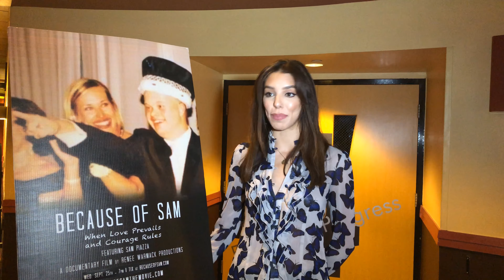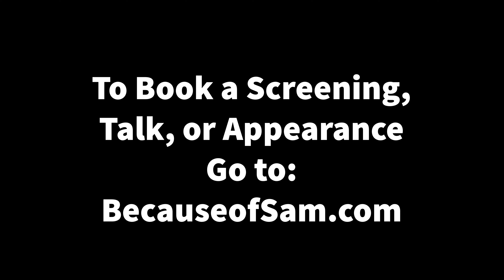Miss Pennsylvania USA Kailyn Marie Perez gives testimonial for Because of Sam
- 🎥 Watch the latest "Because of Sam" movie trailer featuring Sam and Ruth Piazza, WWE Superstar Titus O’Neil, Deputy Tyler Wilson, and PDQ’s Bob Basham.

Here's a testimonial by Miss Pennsylvania USA, Kailyn Marie Perez after seeing the entire movie for the first time. Kailyn is featured in the movie when she recalls how she first met the star of the film, Sam Piazza.

Renee Warmack, MPA
Because of Sam - Producer, Director, Writer

Help Your WORKFORCE Learn About Empathy and Inclusion...

Bring the Because of Sam Educational Program to your organization for an engaging, memorable learning experience that touches hearts and opens minds about the ABILITIES of people who have disabilities.

The Program is great for staff development, new employee orientation, or staff Lunch ‘n Learns.
It includes…
 • The Organizational Use License (DVD or USB stick) to the 50-minute Because of Sam documentary film,
 • The Educational Study Guide, and
 • The Participant Evaluation Form.

Sam Piazza is a Tampa hero. As a young man with Down syndrome, Sam has broken barriers and proven that people with disabilities can succeed and inspire others to do more – and be more.

Because of Sam transforms how the world views people with disabilities and inspires ALL people to pursue their dreams.